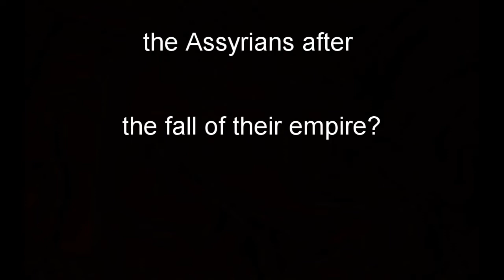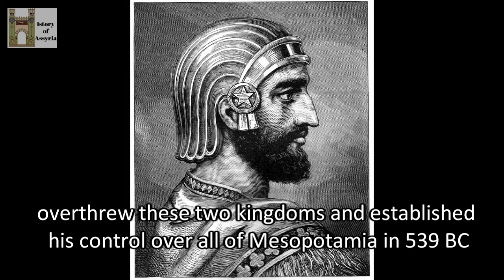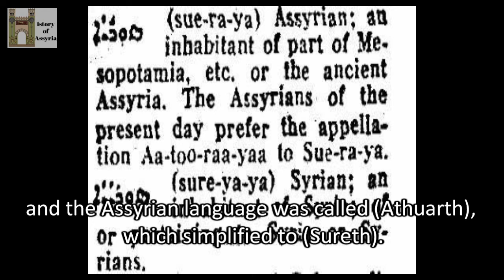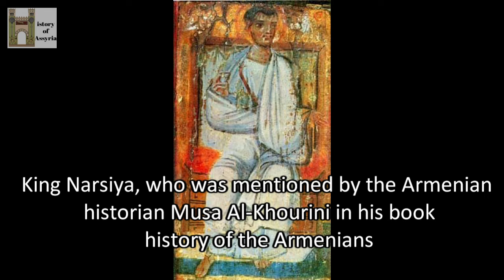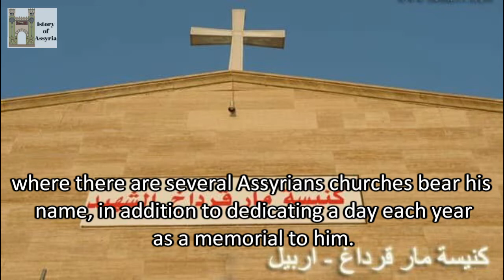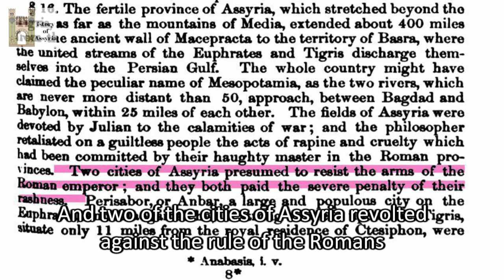ماذا حدث للاشوريين بعد سقوط نينوى What happened to the Assyrians after the fall of Nineveh?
وتدل التنقيبات الاثرية على ان الاشوريين عادوا الى مدنهم الكبرى اي نينوى وكالخو واشور واعادوا بنائها وشمل ذلك معابد الاله اشور. وازدهرت هذه المدن بشكل كبير في زمن الامبراطورية البارثية. واصبحت مراكز تجارية كبيرة لموقعها المهم.
. وشكلت بلاد اشور ولاية كبيرة تابعة للامبراطوريات الفارسية المتتابعة اي الاخمينية والبارثية والساسانية
Archaeological excavations indicate that the Assyrians returned to their major cities, namely Nineveh, Kalhu and Assyria, and rebuilt them, including the temples of the god Ashur. These cities flourished greatly during the time of the Parthian Empire. And they became big commercial centers for their important location.
Assyria formed a large state belonging to the successive Persian empires, namely the Achaemenid, the Parthian and the Sassanid.